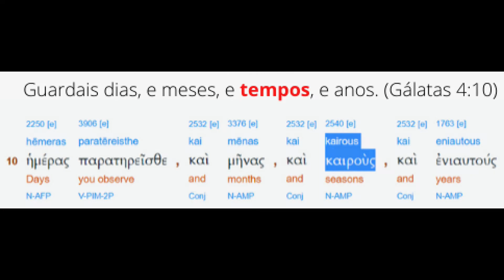KAIRÓS - Sobre Oportunidades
Oportunidade é a ocasião ou circunstância favorável para se realizar algo. Na mitologia ela é representada pelo deus Kairós. Kairós era filho de Zeus (o deus dos deuses) e de Tykhé, a (divindade da fortuna e prosperidade).
Kairós é descrito como jovem, belo e calvo com um cacho de cabelos na testa. Tinha duas asas nos ombros e nos tornozelos, corria tão rápido que só era possível detê-lo agarrando-o pelo topete, então, era preciso estar atento e ver quando ele passava e para pega-lo teria que ser de frente, já só era possível fazer isso agarrando-o pela cabeleira que lhe caia da testa. Isso fala de um tempo fugaz, de um momento que passa muito rápido e você precisa percebe-lo, querer vive-lo, agarra-lo.
Depois que ele passava, era impossível alcançá-lo, isso fala da oportunidade que certos momentos/kairós nos trazem e que se deixarmos passar nunca mais teremos outra oportunidade como aquela que deixamos escapar.
Este Canal é apresentado pelo Pastor Luiz Antonio - Me. Th.M
* Mestrado em Teologia com especialização em Missiologia (2012).
Leia o meu E-Book: "ELES SUMIRAM".
Clique no link abaixo e se aventure.
Leia meu E-Book:
"50 Coisas que Você Precisa Saber Sobre Missões"
Curso Básico em Teologia à distância - Estude Conosco!
Agora você pode apoiar o nosso canal diretamente pela plataforma do Youtube clicando no “BOTÃO VALEU”. Você pode doar R$ 2,00 – R$ 5,00 – R$ 10,00 ou 50,00 Reais. Obrigado, um abraço pra você!
Ou se preferir faça um PIX:
Ou Depósito:
Bradesco Ag: 0109-0
Conta Corrente: 252402-3
Quer nos enviar um Presente?
ASSISTA NOSSAS SÉRIES